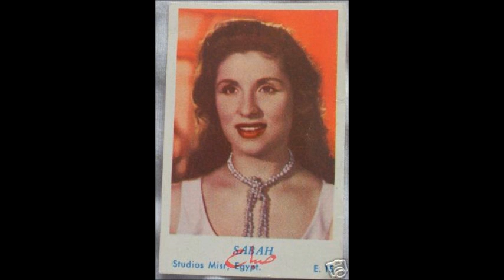Saba7 Qiltillu B7ibbak Bil Sirr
صباح تغني  (قلتله بحبك بالسر)
كلمات عبد الجليل و هبة و ألحان فيليمون وهبة
قلتله بحبك بالسر * أوعى تطلع إشاعة
صار يكرّ و ضل يبرّ * تاوصلت عالإذاعة
عيب عيب عيب و الله
هيك المحبة بتكون؟
طبلت الدنيا يا مجنون
طلبوها المستمعون * و رددوها البياعة
قلي عقلاتك هالقدّ
جاوبته عقلك هالقد
بعد شوية أخد و ردّ * تصالحنا يا جماعة
قلي حبيبي الحب عمره ما انطوى * و سر المحبة بتكشفه نسمة هوا
لو نزلت من العين دمعــــة واحدة * بتروح تفضح كل أسرار الهوى
كلمة بحــــبك خبيها
و للعالم ما تحكـــيها
ساعة ال حبيتك فيها * الله يلعن هالساعة
صار يكرّ و صل يبرّ * تاوصلت عالإذاعة